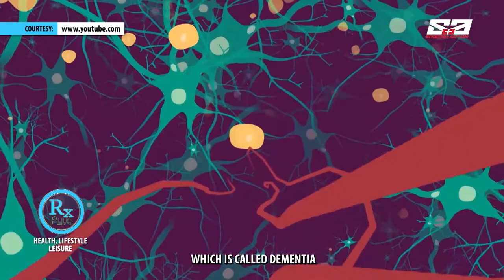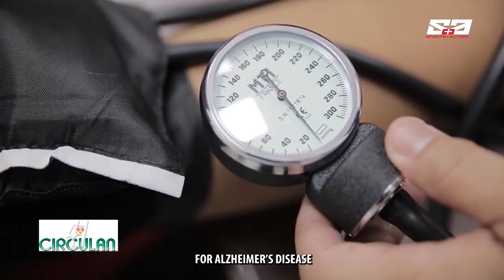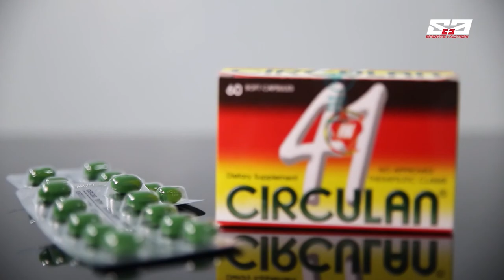RX PLUS- CIRCULAN- ALZHEIMER'S DISEASE (2020)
Get to understand one of the most dreadful disease that mostly affects the elderly. And learn how one could prevent having such a medical condition. This was featured last Dec. 28, 2019 (Saturday/ 8 am) on the weekly TV show, RX Plus. It aired over ABS- CBN: S and A, channel 23.